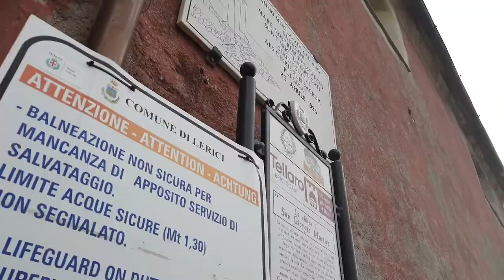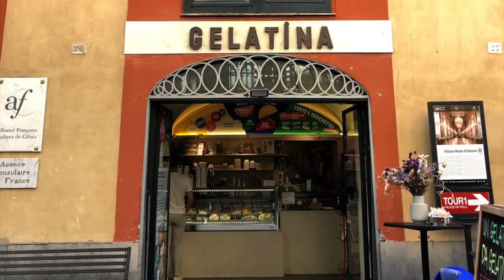august in italy 2021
a little vlog-ish video of our trip to tellaro, cinque terre, genova, and courmayeur!

00:00 Vlog 1 (Beautiful Escape by Tom Misch)
04:35 Vlog 2 (Many Times by Dijon)
07:56 Vlog 3 (Suncats by Hazlett)
13:23 Bloopers with Koh